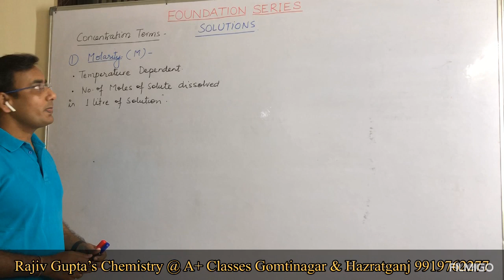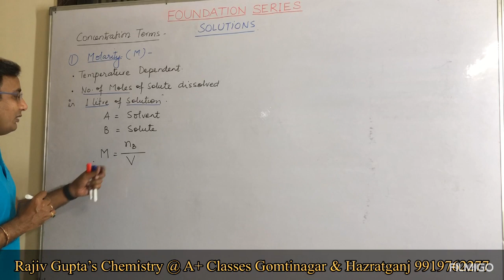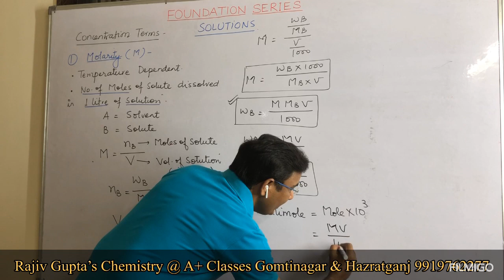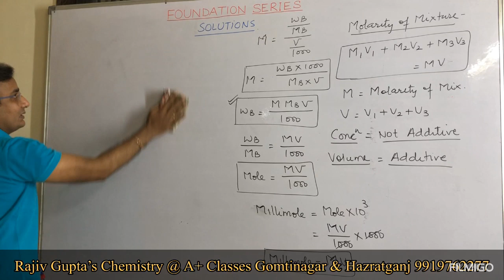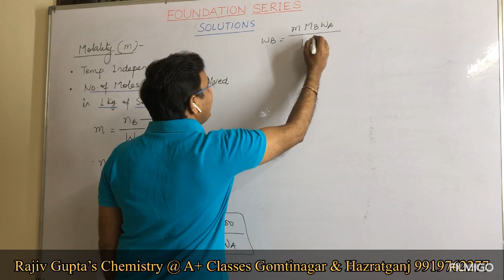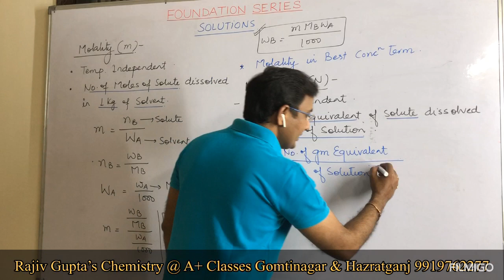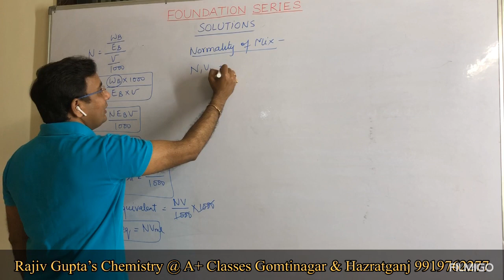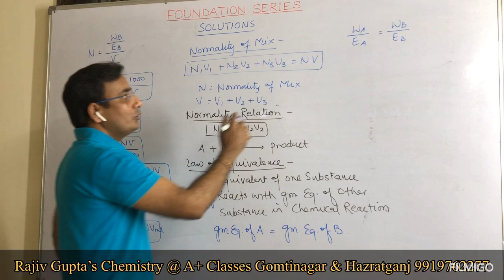Foundation series class XII concentration terms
Class 12   Solutions part 1 includes Cocentation terms.
This is link of google drive for DPS of solutions

RAJIV GUPTA’S CHEMISTRY @
# contact 1= 1/40 Vastu khand Gomtinagar Lucknow
# contact 2 = 43/120, Nawal Kishore Road Hazratganj Lucknow
Best Academic, foundation and pass out chemistry classes